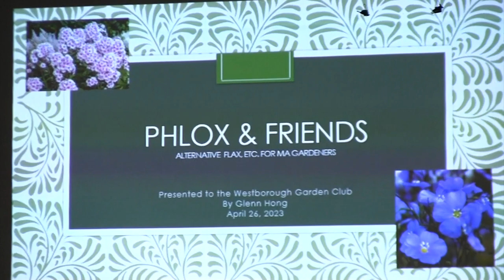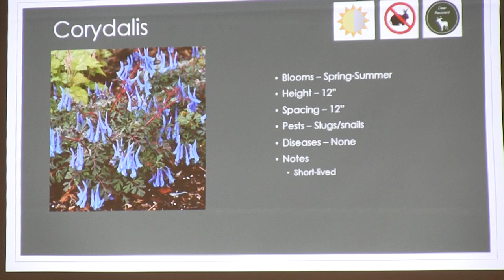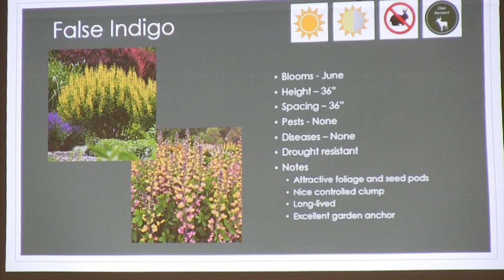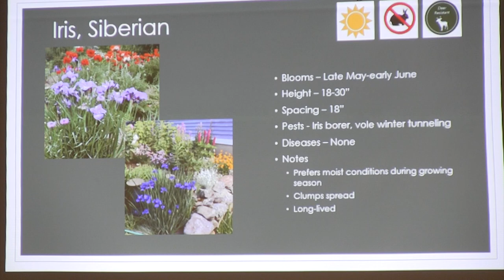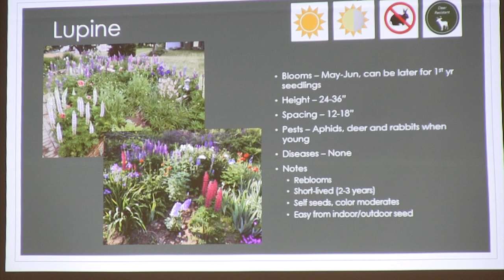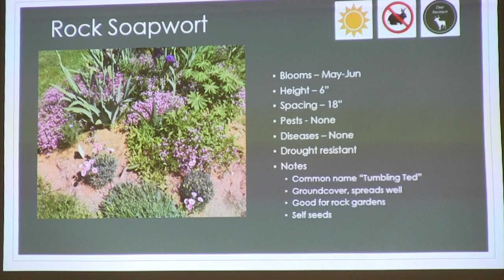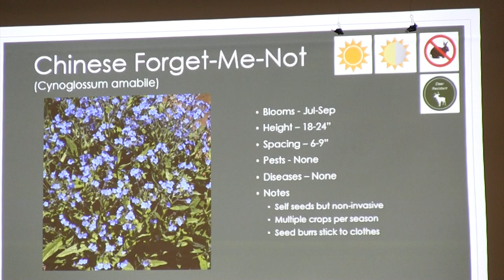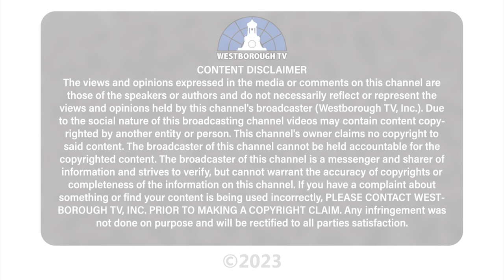Garden Club Presentation - Phlox and Friends by Dr. Glenn Hong 4-26-23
On April 26th, 2023, Dr. Glenn Hong gave a presentation on "Phlox & Friends", also talking about his own enchanted garden!